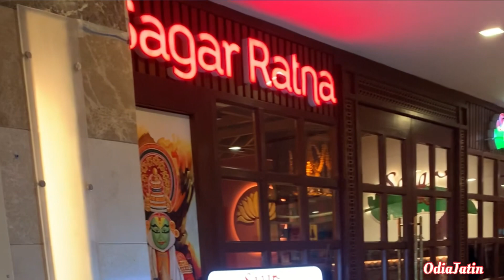ଆସନ୍ତୁ ଆଜି Ambience Mallରେ Dinner ଖାଇବା😁😁ନୂଆ ଜାଗାରେ Tasty ଖାଦ୍ୟ । Street Food | OdiaJatin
You may like to visit my other YouTube videos. Id:-